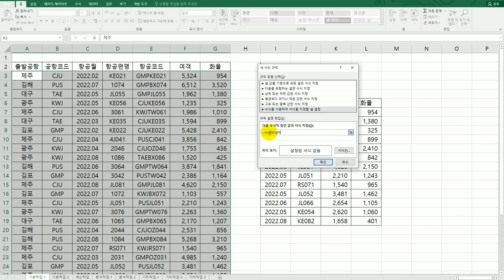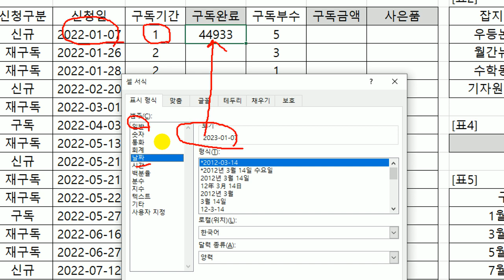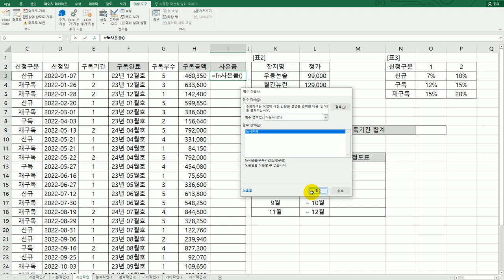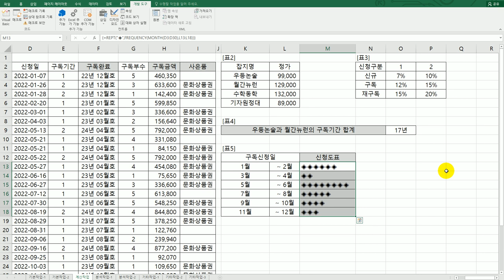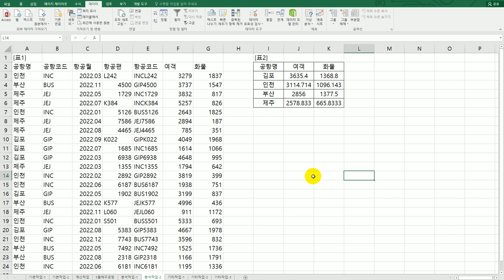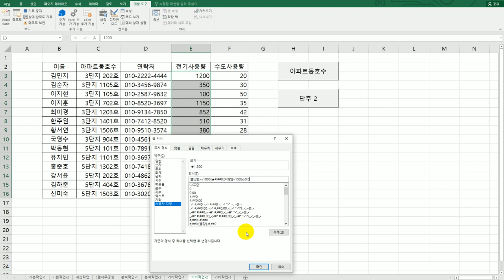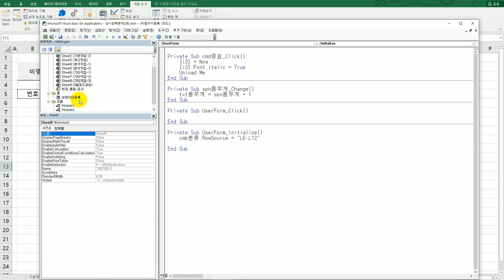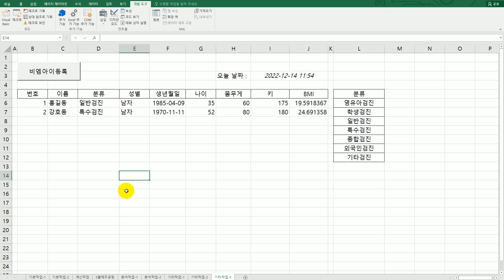[컴활1급실기] 엑셀 : 상시 공략 문제 2회